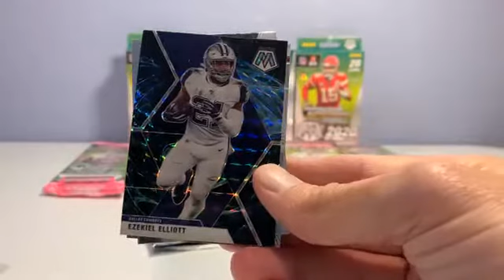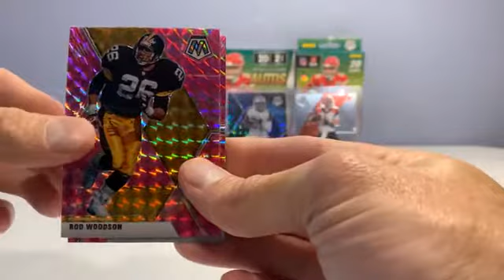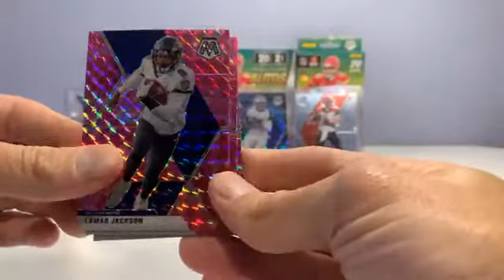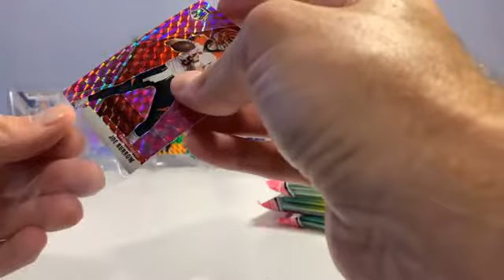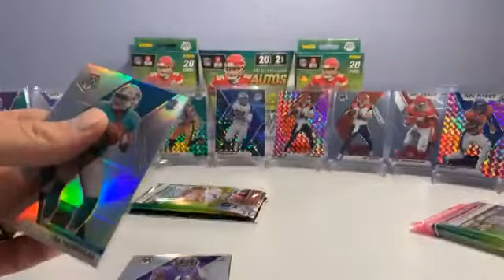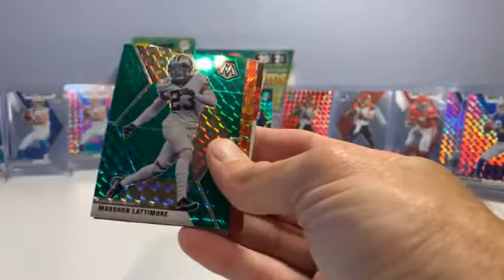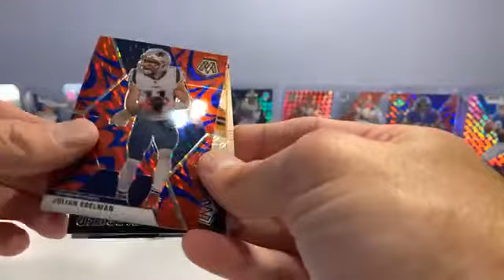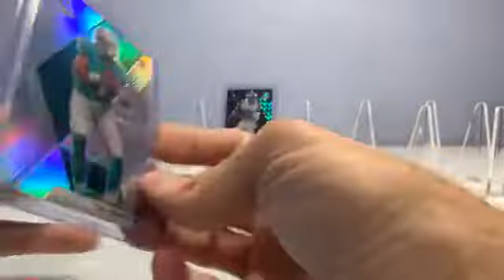Break #10 - 2020 Panini Mosaic Football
2020 Panini Mosaic Football Break #10 (1 Mega Box, 2 Hangers, and 10 Cello Packs)